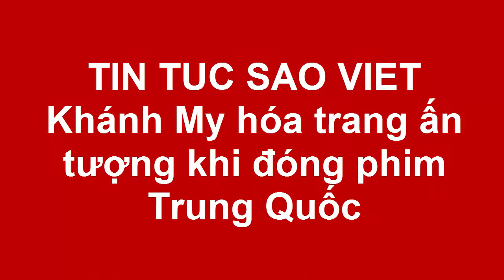Khánh My hóa trang ấn tượng khi đóng phim Trung Quốc(Tin tức Sao Việt)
Nữ diễn viên vào vai minh tinh Tiểu Đỗ Quyên, khoe tài hát kinh kịch trên màn ảnh rộng.